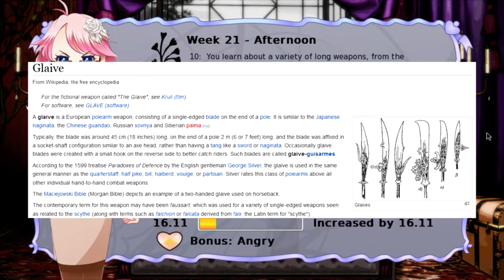My little buddy | Long Live the Queen w/ StrawberryVaporeon #18